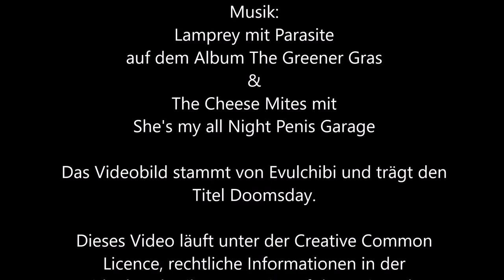215 - Wortjewandt, charismatisch, Freund der Etikette [Shadowrun 5 Pen & Paper]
Ich hatte mir da noch ein bisschen mehr von versprochen, aber man kann nich alles haben.
Achja und bleib schön meta.